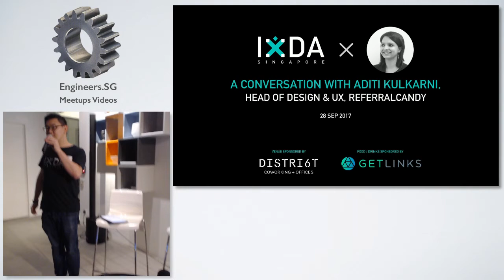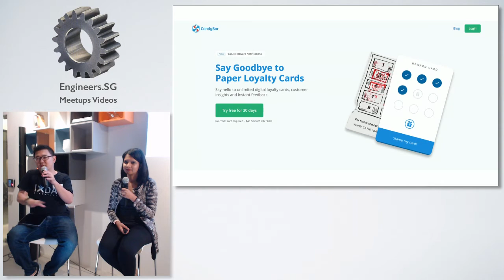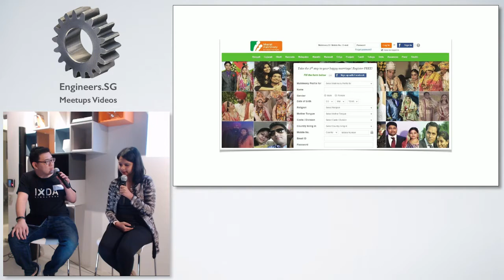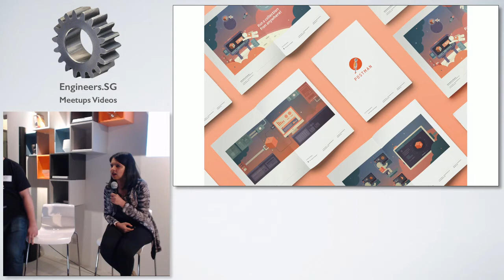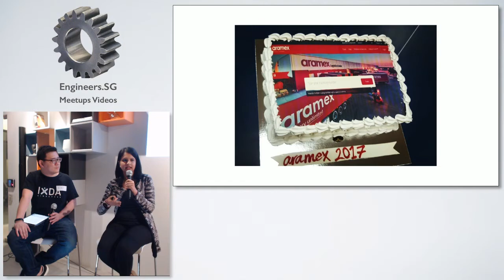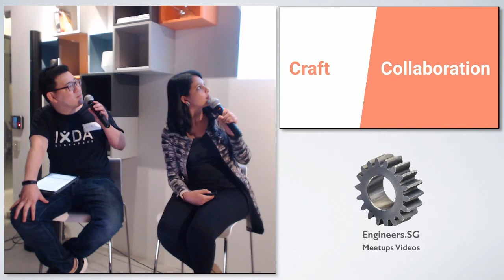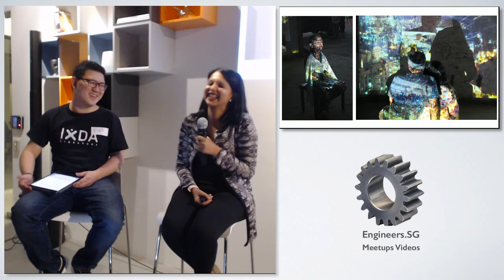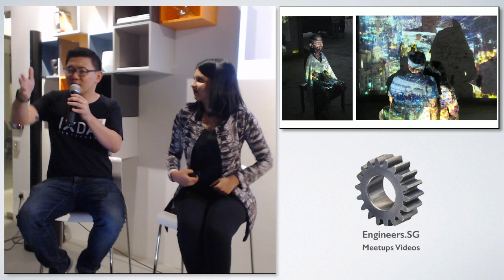IxD Session: A conversation with Aditi Kulkarni, Head of Design, Referral Candy - IxDA Singapore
Speaker: Aditi Kulkarni, Head of Design, Referral Candy - IxDA Singapore

About Aditi

Aditi Kulkarni, Head of Design &amp; UX at Singapore based startup, ReferralCandy. the best automated referral program for online retailers. (ReferralCandy has raised S$2M in funding and recently tripled its revenue.) In her previous role as VP Design at Postman she lead product design and helped grow the user base to more than 4M developers, eventually leading to Series A funding of $7M.

Aditi is a big fan of effective, collaborative and goal oriented design. She loves trying various experiments to see what works best in a lean product team. In her free time you can find her tinkering and making interactive installations inspired by city life.